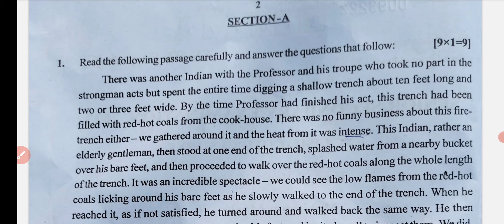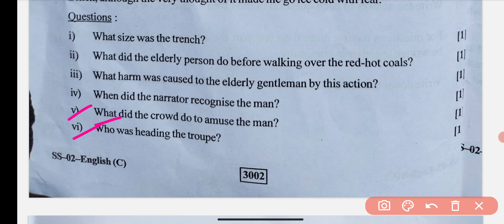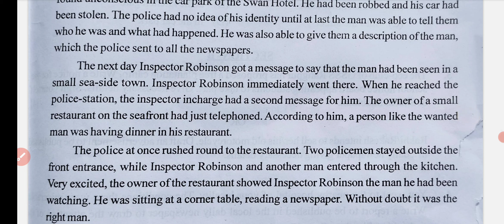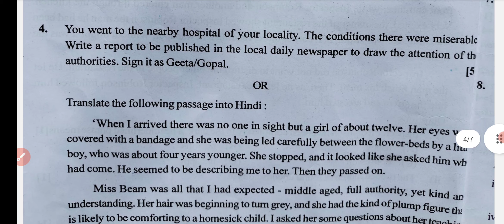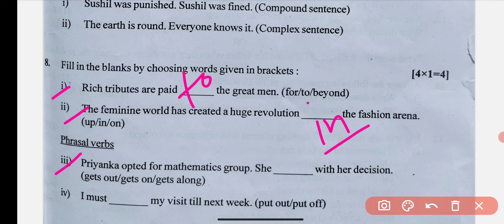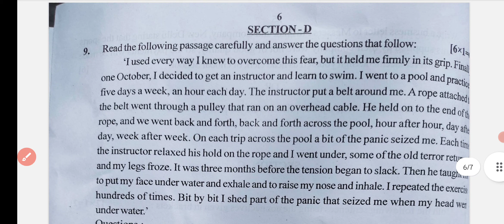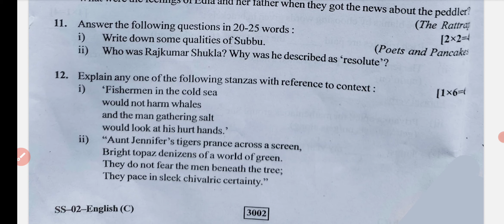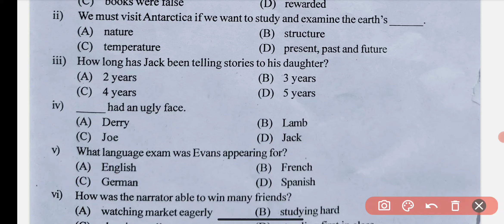RBSE Class 12th Board English Answer Key 22 March 2023 | अंग्रेजी पेपर हल Solutions 2023 Rbse 12th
RBSE Board Class 12th English Paper 22 March 2023 | अंग्रेजी पेपर Solutions /Class 12th English Model Paper 2023
12th English RBSE important questions 2023 English ka Paper 2023 class 12th English paper 2023 class 12th English RBSE important questions English 12th class RBSE important questions 2023